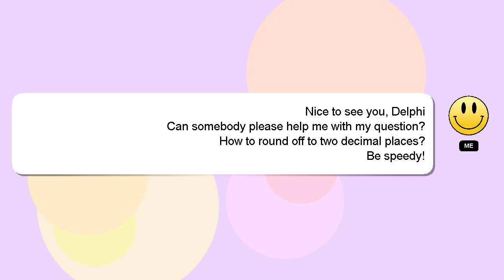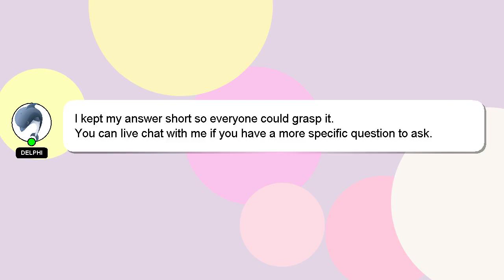How to round off to two decimal places?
A little intro about me, Salutations, my name is Delphi. Allow me to provide support in answering your questions. - How to round off to two decimal places?

A 'heart' from me will indicate my appreciation for your answer.

*2 What we are experimenting :*